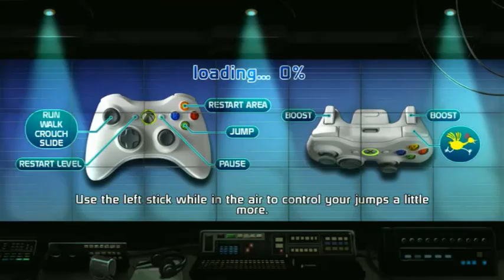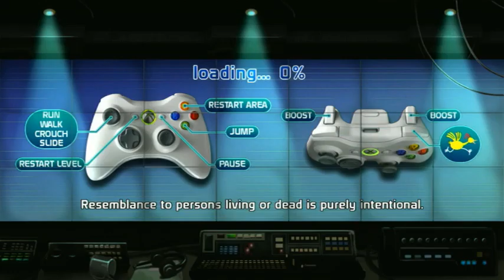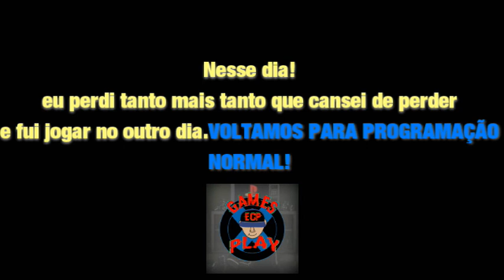SOCORRO!!! JOGANDO DORITOS CRASH COURSE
Em Doritos Crash Course, os jogadores precisam colocar seus avatares do Xbox 360 em percursos de obstáculos cada vez mais difíceis antes que o tempo acabe. Cada curso tem um número variado de pontos de verificação espalhados por toda parte. Se o avatar sair do percurso, o jogo começará do último ponto de verificação passado. O jogo é composto por três locais (Europa, Japão e Estados Unidos), cada um com cinco níveis. Alguns dos obstáculos incluem pisos em colapso, cordas balançando, correntes e balões de água.